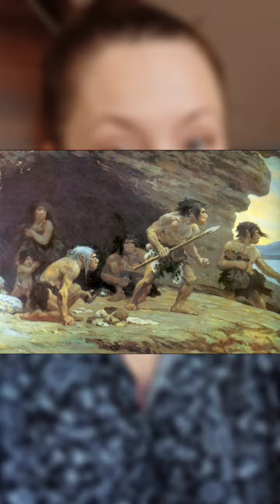O EMOCJACH - BEZ EMOCJI / LĘK / Wymiennikownia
Wymiennikownia we współpracy z Dorotą Klincewicz z Pracowni D.K. przygotowała cykl filmików O EMOCJACH - BEZ EMOCJI.
Dzisiaj usłyszycie o LĘKU.